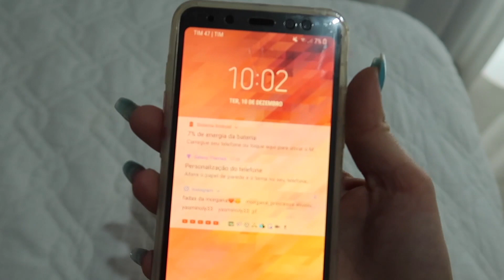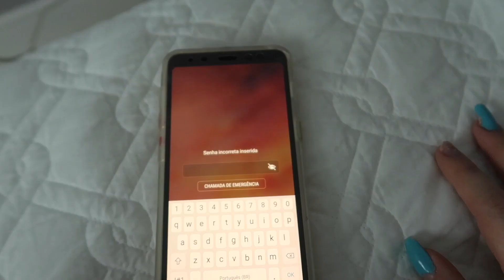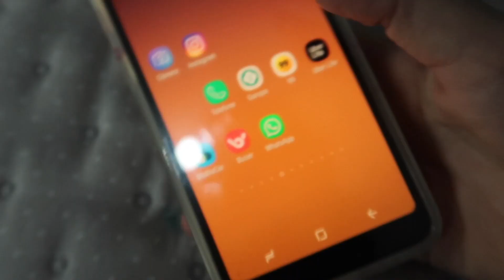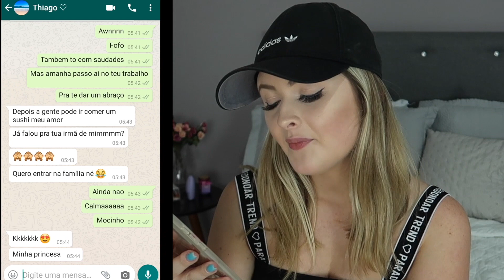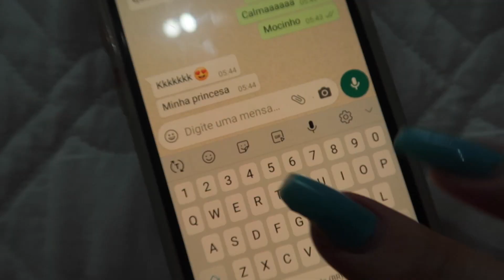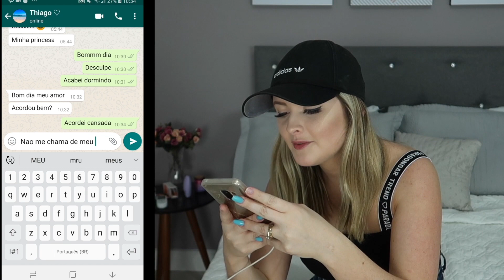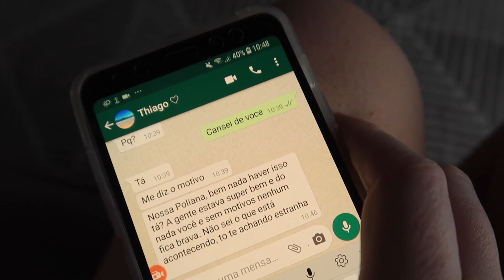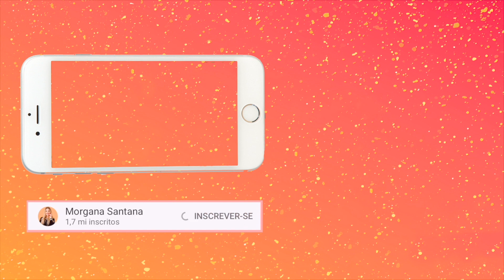📱INVADI WHATSAPP da minha IRMÃ E DESCOBRI QUE...😳 ‹ Morgana Santana ›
Peguei o celular da minha irmã escondido e invadi o WhatsApp dela sem ela saber para descobrir que. (Será que ela gostou da ideia? Ela descobriu que eu entrei no WhatsApp dela escondido?)

🔴 Será que um dia chego a 1 MILHÃO DE SEGUIDORES NO INSTAGRAM?🔴

🔴MORGANA RUMO 3 MILHÕES DE INSCRITOS🔴

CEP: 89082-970